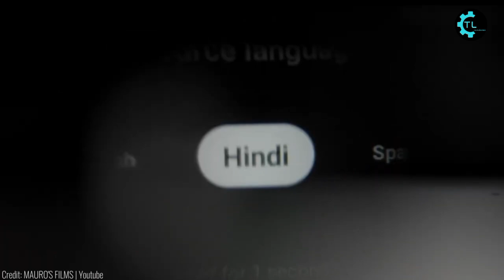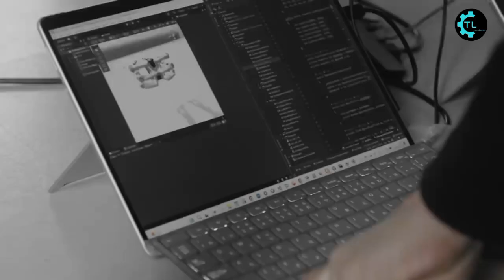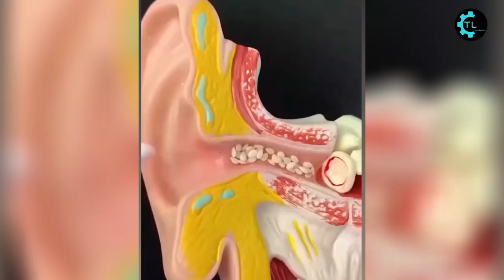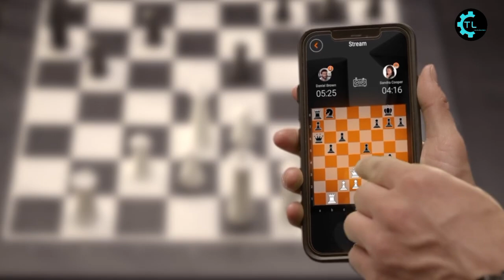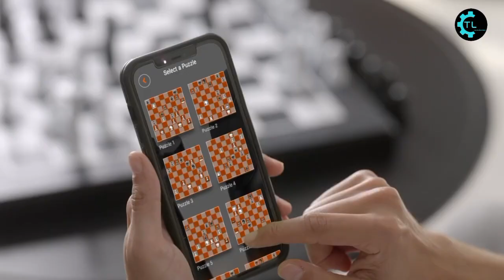Latest Futuristic Gadgets & Tools You've Never Seen Before, But Exist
In today's video, watch Futuristic Gadgets, Tools, drone, robots, that will take you to the next level, sit down comfortably and watch.

1. Yelight cube, a modular desktop lamp
2. Superhexa, a smart glass
3. Bee triton, an electrical vehicle
4. Dayoo transteamer, a modular steam cleaning system
5. Koma 1.5, a robotical machine
6. Jizai arms, is a set of four robotics limbs
7. Chasing F1 Pro drone, a drone makes searching for fish
8. Go chess, an electronic chess